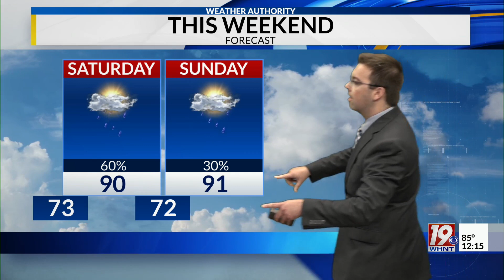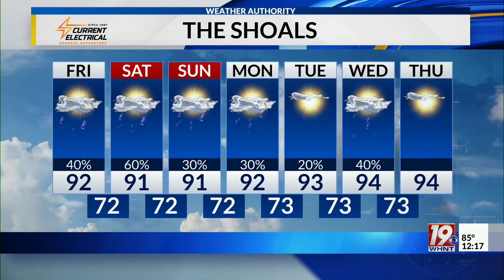Friday Noon Weather - 7/14/23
Another warm day with a chance for some afternoon showers and storms.